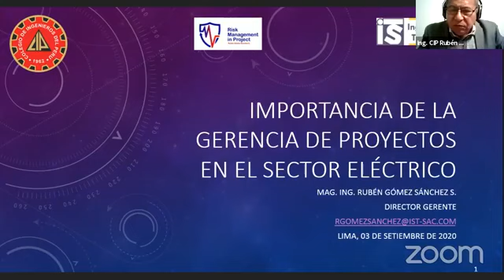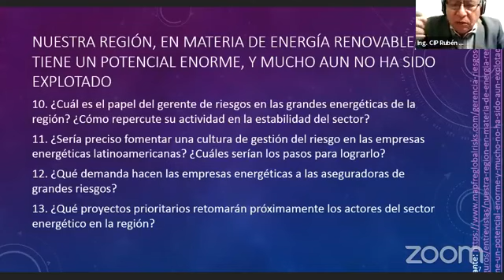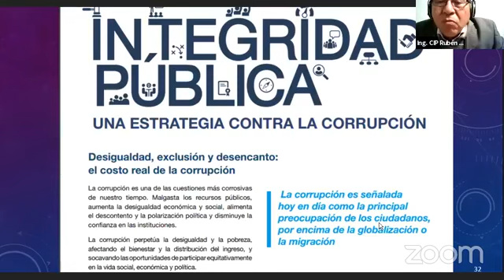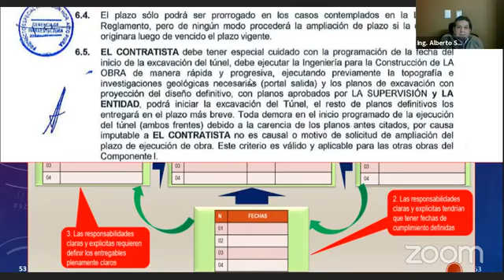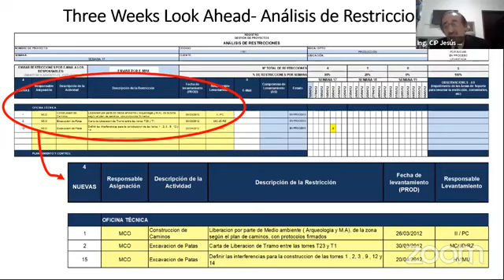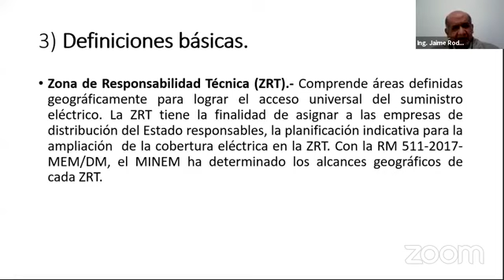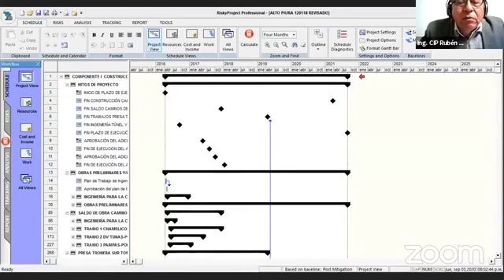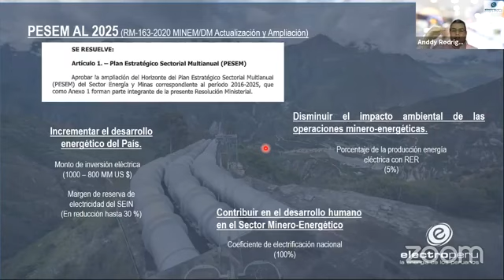Importancia de la gerencia de proyectos en el sector eléctrico.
Conversatorio:
Expositor:
Ing. CIP Rubén Gómez Sánchez.
Panelistas:
Ing. CIP Jesús Beoutis Ledesma.
Ing. CIP Anddy Rodríguez Luna.
Ing. Jaime Rodríguez Hinostroza.
Ing. CIP Alberto Sandoval Rodríguez.
Organiza:
Capítulo de Ingeniería Eléctrica.
Consejo Departamental de Lima - CIP